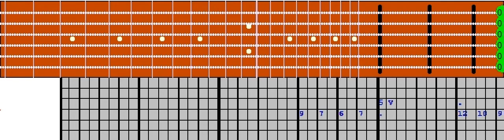Virtual Guitar - Metal mozart alla turca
vibrato
Windows executable: